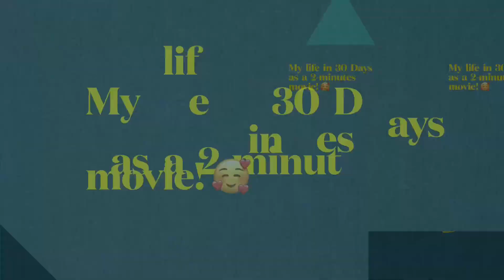Catching up with the Life of an Amputee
There is more to me than my missing limb and my prosthesis, as I’m showing amputation has affected my life, I will also strive to show you the things are not changed because I’m an amputee.

To everyone reading this with one physical disability or another, please live your life to the fullest! Don’t let something outside your control define you.❤️❤️

You may like to join MOVAO, a group of physically challenged people all around the world and never feel like you are alone in this anymore.

FAQ

Full name: Akintola Sabaa
Spoken Languages: Yoruba and English.
Nationality: Nigeria.
Eye colour: Brown.
Interest: Prosthetic devices, Eating good food, Adrenaline rush.